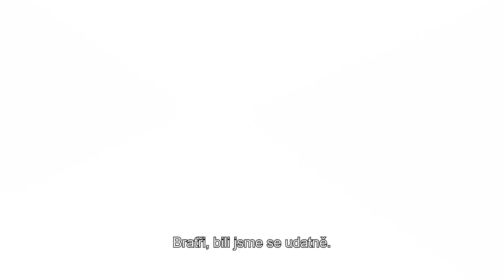Jak vycvičit draka 3 (2019) JON SNOW NA CASTINGU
Bezzubka a Škyťák se vrací. Epické finále zažijete už v únoru 2019.

Máte rádi novinky z filmového světa? Tak odebírejte náš kanál.